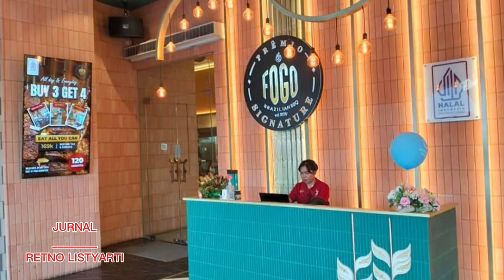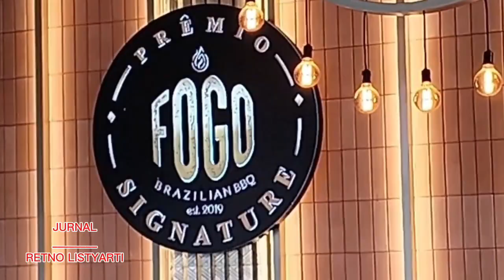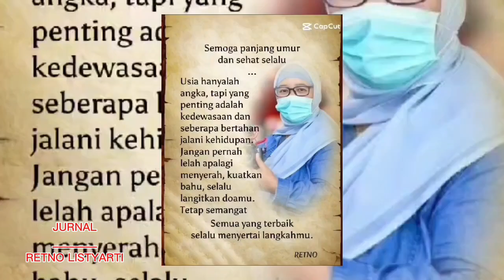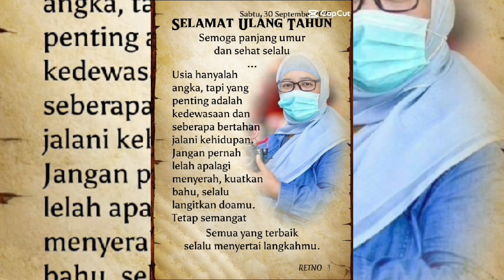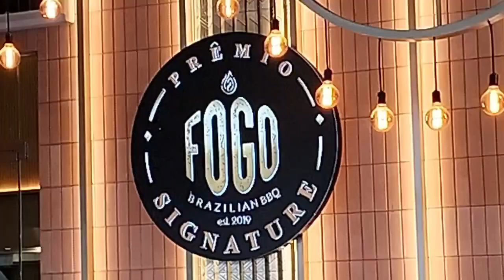Merayakan Ulang tahun Ke-54 bersama Keluarga di Fogo Lapiaza Kelapa Gading